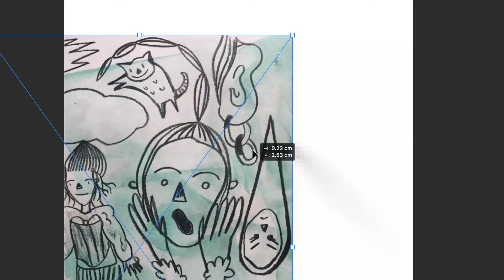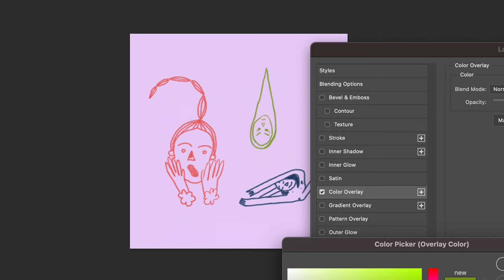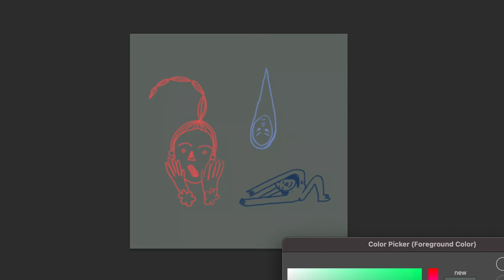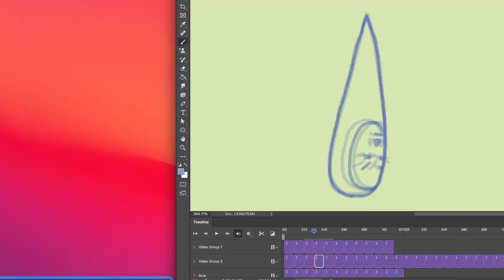December update and making a quick giff